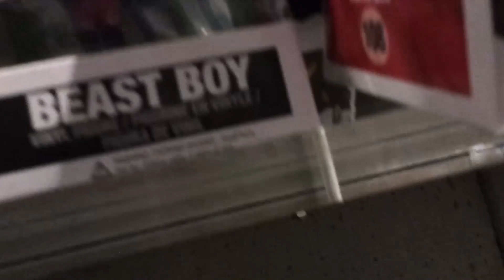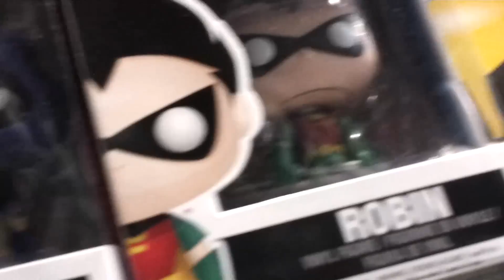Funko Pop Hunting - Part 14